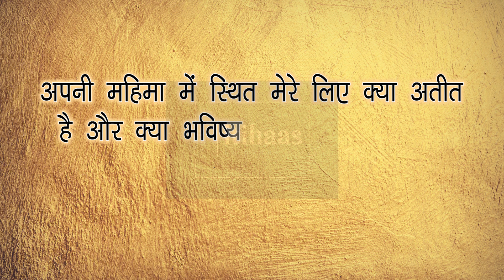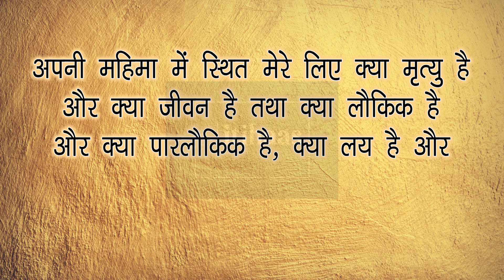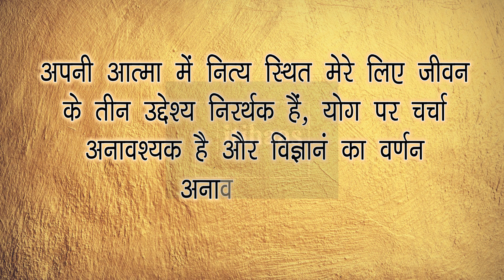अष्टावक्र गीता उन्नीसवाँ अध्याय | Nineteenth Chapter of Ashtavakra Geeta In Hindi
अष्टावक्र गीता या अष्टावक्र का गीत आत्मा की प्रकृति, वास्तविकता और बंधन पर ऋषि अष्टावक्र और राजा जनक के बीच एक संवाद है। यह गैर-द्वैतवादी दर्शन का एक अत्यंत मौलिक संस्करण प्रस्तुत करता है। गीता बाहरी संसार की पूर्ण असत्यता और अस्तित्व की पूर्ण एकता पर जोर देती है। इसमें किसी नैतिकता या कर्तव्यों का उल्लेख नहीं है और इसलिए, टिप्पणीकारों द्वारा इसे 'ईश्वरविहीन' के रूप में देखा जाता है। यह नामों और रूपों को भी अवास्तविक और अज्ञानता का संकेत मानकर खारिज कर देता है। उम्मीद करते है की आप सब इस विडीओ को ध्यान से सुनेगे और अपने अपने विचार सोच समझ कर विवेक के साथ हमें कॉमेंट बॉक्स में भेजेंगे!